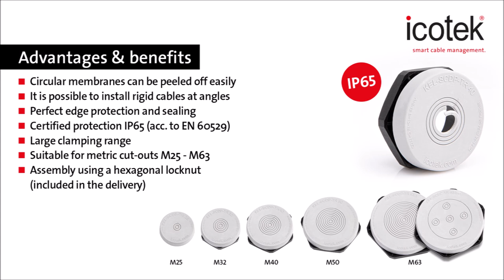Flexible cable entry plate with metric thread M25 - M63 | KEL-SCDP-TR | Assembly | icotek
With the KEL-SCDP-TR cable entry plate, single cables, hoses, and conduits can be routed and sealed at a rating of IP65. Its unique advantage is the large sealing range. The single circular membrane can be peeled away to accommodate the specific diameter of the cable or hose. The cable entry plates have a thread to fit in metric cut-outs from M25 to M63. Thus cut-outs for metric cable glands can be used.